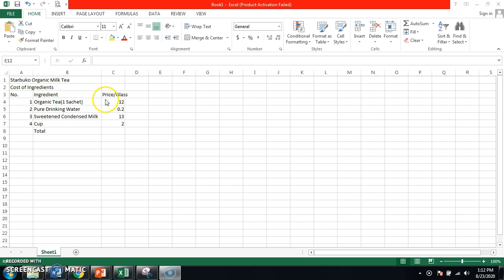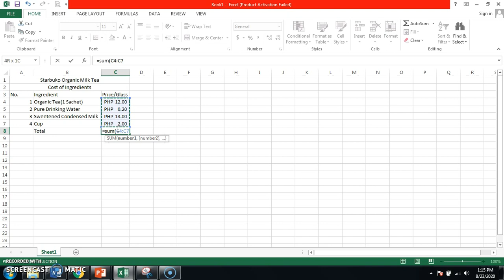How to use PHP symbol